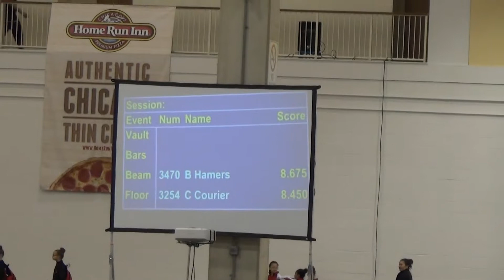FLOOR Level 3 IGI 2 13 15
Jessie's 1st time in IGI Chicago Style Gymnastic Meet at NAVY PIER Level 3 FLOOR with 9.200 placed 8th on Feb 13, 2015. She came home with 3 medals